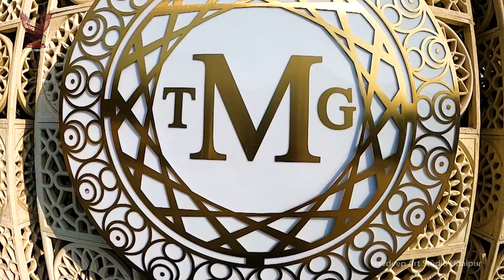The Royal Rajputana Ring Ceremony Navdeep ( Govindraj Singh Chundawat & Nikita Kunwar Medtiya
|| Navdeep Art Studio || Anchored by Baj Rang Singh Chouhan, we are a team passionate to Click and Film Royal Rajput weddings in the most Creative and Royal way !!